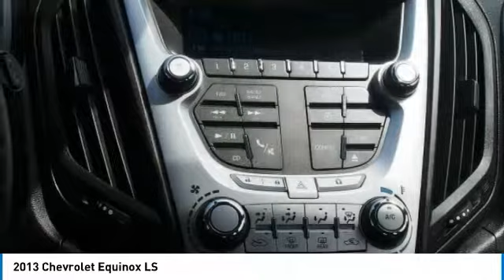2013 Chevrolet Equinox LS Rogers, Blaine, Minneapolis, St Paul, MN 8813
Bedrock Motors
13830 Northdale Blvd.

AUTO!! POWER WINDOWS AND DOOR LOCKS!! BLUE TOOTH!! BEDROCK MOTORS WHERE QUALITY AND AFFORDABILITY COME TOGETHER.